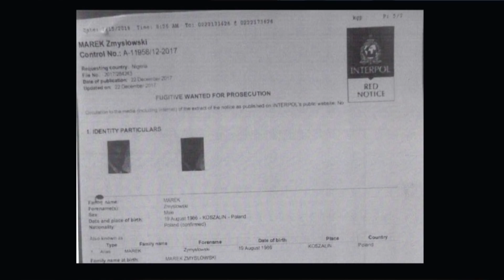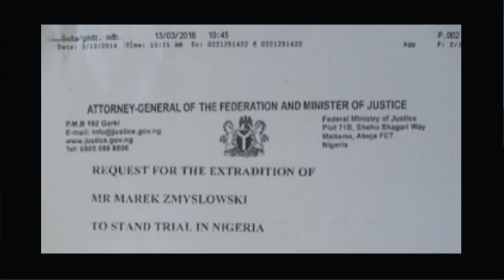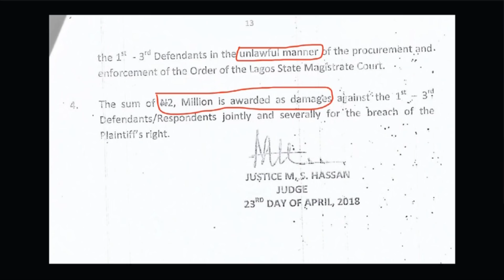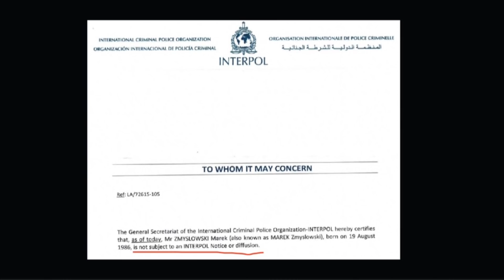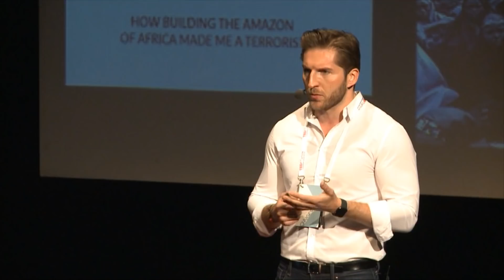How building Africa`s Amazon made me Interpol most wanted criminal | Marek Zmysłowski | TEDxTarnow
Jest seryjnym przedsiębiorcą i inwestorem, ekspertem biznesu internetowego na rynkach wschodzących, autorem bestsellera „Goniąc Czarne Jednorożce”. Będąc entuzjastą Afryki, na Czarnym Kontynencie skupił całkowicie swoją działalność biznesową Jest m.in założycielem: HotelOnline.co – spółki budującej oprogramowanie dla branży hotelarskiej i Jumia Travel – największego w Afryce serwisu do rezerwacji hoteli online, spółki notowanej na NYSE (Nowojorskiej Gieldzie Papierów Wartościowych). Jest mentorem w projektach Afrykańskich takich organizacji jak Google czy Bank Światowy. Marek jest także instruktorem snowboardu oraz posiada licencję rajdową. Jednak jego marzeniem jest być stand-uperem. Jednym z tych śmiesznych. Jest seryjnym przedsiębiorcą i inwestorem, ekspertem biznesu internetowego na rynkach wschodzących, autorem bestsellera „Goniąc Czarne Jednorożce”. Będąc entuzjastą Afryki, na Czarnym Kontynencie skupił całkowicie swoją działalność biznesową Jest m.in założycielem: HotelOnline.co – spółki budującej oprogramowanie dla branży hotelarskiej i Jumia Travel – największego w Afryce serwisu do rezerwacji hoteli online, spółki notowanej na NYSE (Nowojorskiej Gieldzie Papierów Wartościowych). Jest mentorem w projektach Afrykańskich takich organizacji jak Google czy Bank Światowy. Marek jest także instruktorem snowboardu oraz posiada licencję rajdową. Jednak jego marzeniem jest być stand-uperem. Jednym z tych śmiesznych. This talk was given at a TEDx event using the TED conference format but independently organized by a local community.